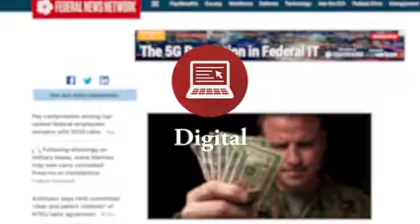Modernization and Other Trends within State and Local Governments